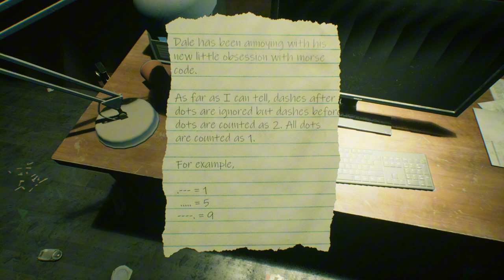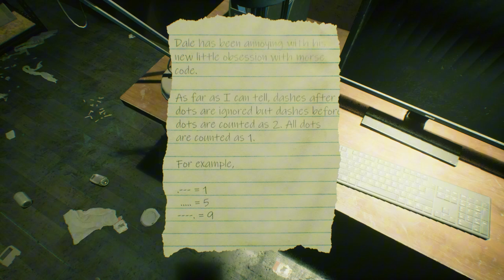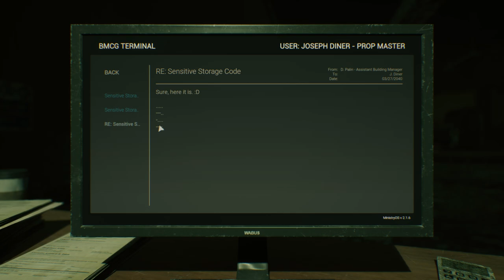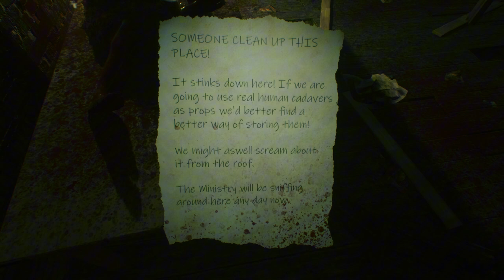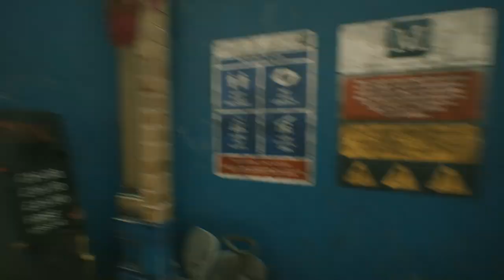Beyond Hanwell Early Access Playthrough Part 2 With Commentary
This video the part 2 playthrough of the new early access horror game Beyond Hanwell on Steam. Come along and listen to me play with commentary.  No music in this one, just casual gaming.